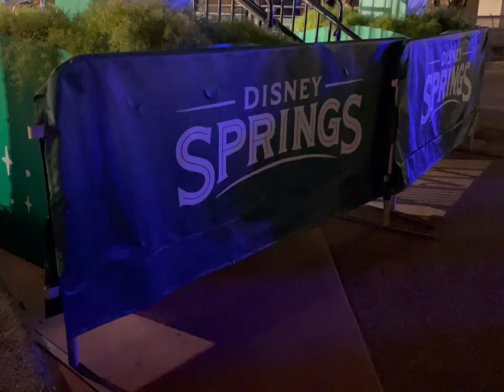Bikini Vlog 8 Weeks Post Show!!